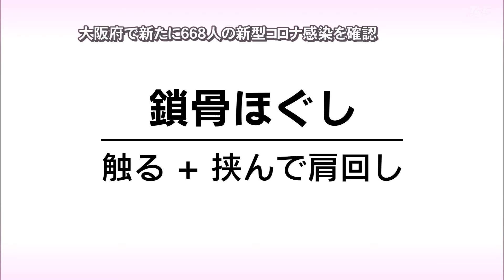【健康一番】５月１０日放送「肩こり予防・改善体操」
ＯＳＫスポーツクラブ（岡山市）の平岡師玄哉（しづや）さんに
肩こりの予防方法などを教えてもらいました！